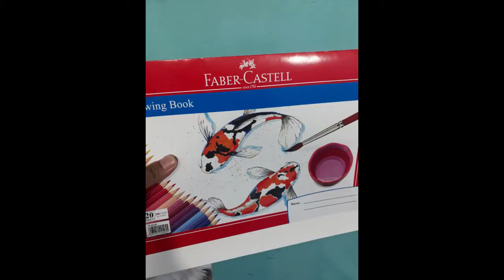Cara MENGGAMBAR CHEETAH STEP BY STEP saaaaaangat MUDAH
Tekhnik menggambar CHEETAH free hand menggunakan pensil arang 8b staedtler black dengan kertas bc atau manila tebal, gambar masih banyak kekurangan,  apalah daya tak ada manusia yang sempurna, semoga jika video ini bermanfaat para kolega bisa support melalui like, coment dan subscribe…. Maturnuwun